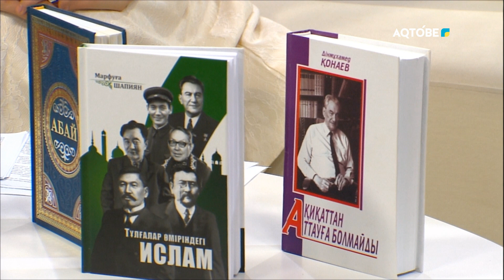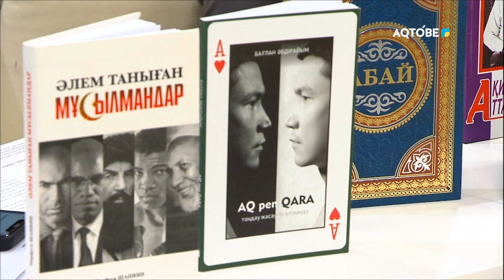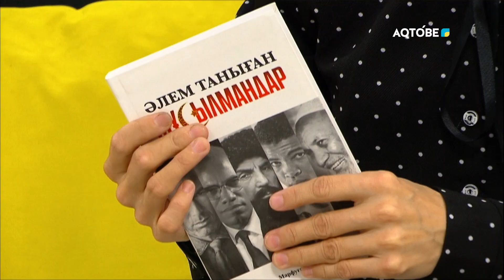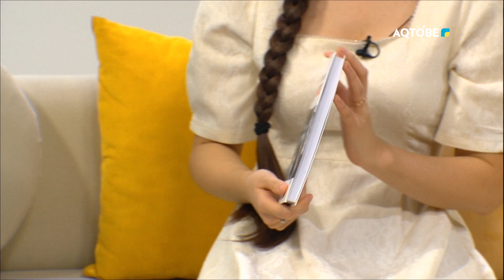«Кітап-рухани қазына»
Шубаева Адиля Мұратқызы
Кәсіпкер